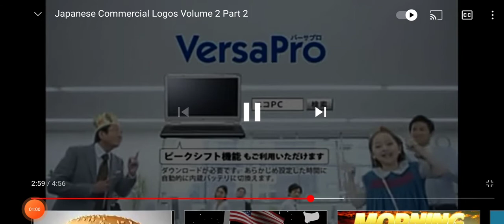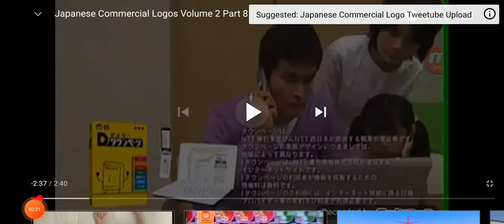JAPANESE COMMERCIAL LOGOS VOLUME 2 PART 2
DMM.Com
Honda
Pola
Glico
Nissin
Glico Almond
Mizkan
Glico
Sharp (now owned by: Foxconn)
Mizkan
Glico
TDK
SC Johnson
Daido (owned by: JA bank)
Koboyani
THE 0123 (Ato hikoshi)
Artnature
Mitsui Repark
Mizkan
Toyo Suisan KK
VersaPro (owned by: Eco PC)
Takagi
Avex Trax (owned by: Avex Group)
Avex artist academy (owned by: Avex Group)

Rhythm Zone
MediaFactory Corp.
J Com
Dwango
NTT Communications
NTT
Tamahome KK
Toshiba
YKK AP
Megane Super quality
Meiji
McDonald's
Uni Qlo
Audi
Kodo Sushi Ten
Hagoromo foods
WonderSwan colour
Mizuho
MUFG
SMBC (owned by: SMFG)
Tokio Marine
MS & AD
Kikkoman
Sapporo
Kirin
CircleK Sunkus (now owned by: FamilyMart)
FamilyMart
Avex Group
Sony music
Universal music group
AC Japan
Lawson
Ministop (owned by: Aeon)
Meiji
Nabisco
Hanamaruki Corp.
Morinaga
Gasto
Kizakura